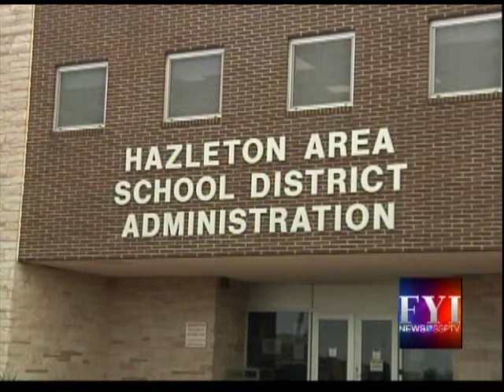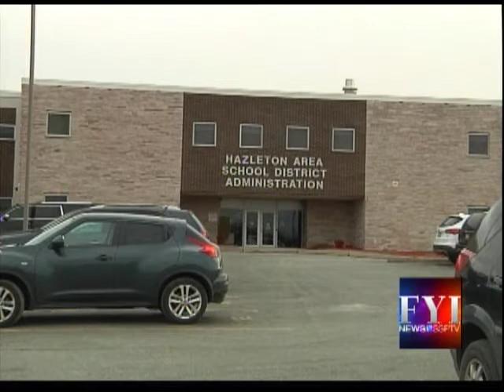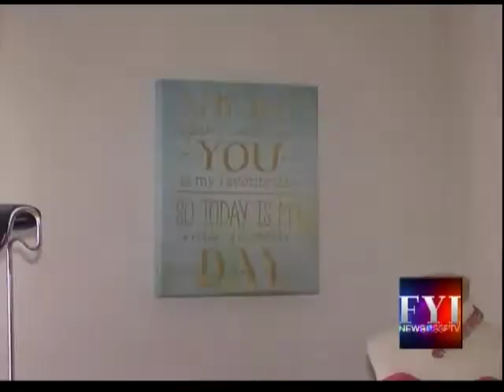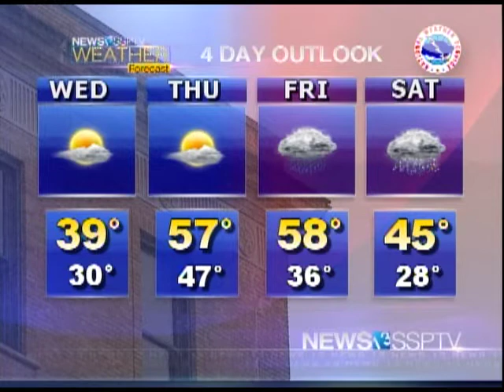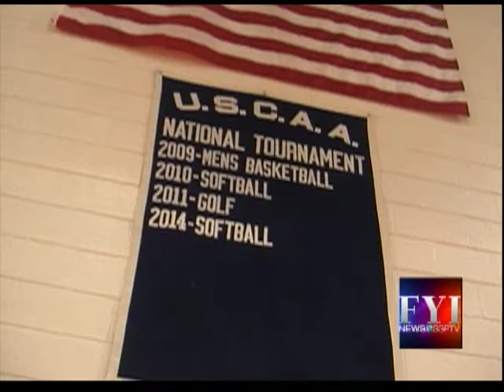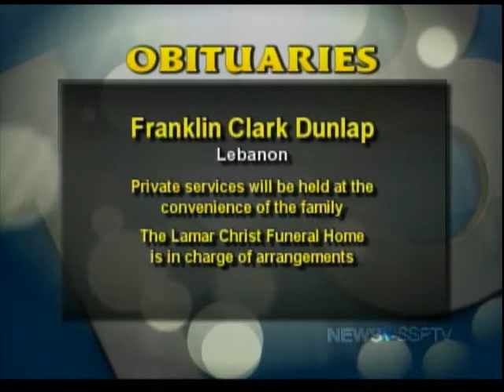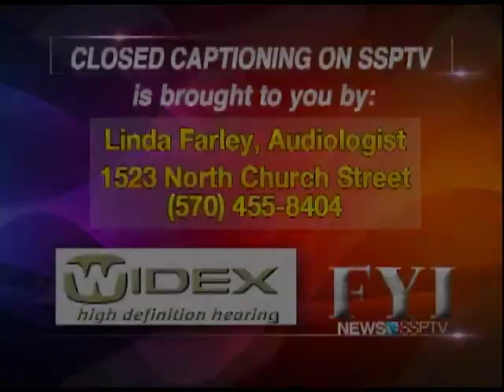FYI News 13 SSPTV - Tuesday, March 31, 2015